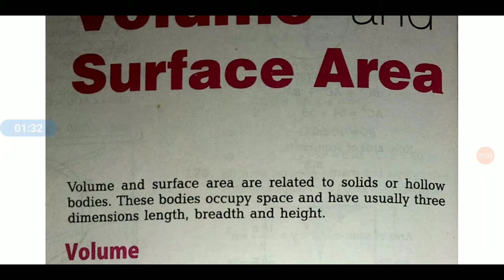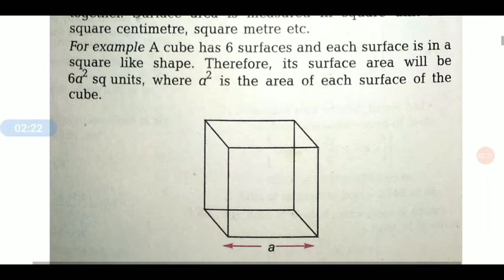Volume and Surface Area Mensuration volume and Surface area complete video#Mensuration class-1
Mensuration